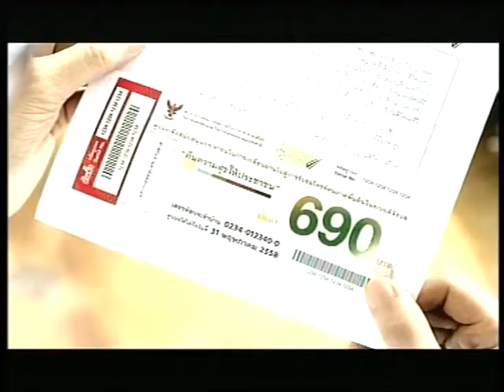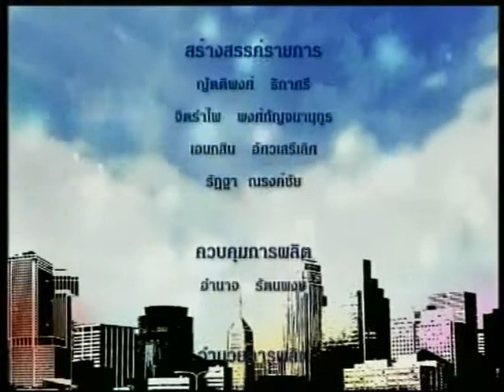รายการ รักเมืองไทย TNN2 ตอน Asean - Community Economic Challenges O/A วันอังคารที่ 1 มี.ค. 2559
เชิญรับชม รายการรักเมืองไทย ย้อนหลัง
-ตอน Asean - Community Economic Challenges  and opportunities
-เผยแพร่เมื่อ  วันอังคารที่ 1 มีนาคม 2559
-พิธีกร : Dr. Wilfried  A. Herrmann (Human Development Forum Foundation Exccutive Director)
-แขกรับเชิญ  : Dr. Kirida  Bhaopichitr  (Research Director TDRI) (Thailand Development Research  Institute)